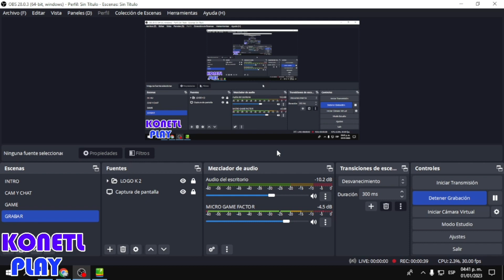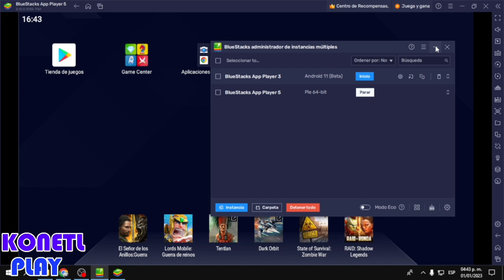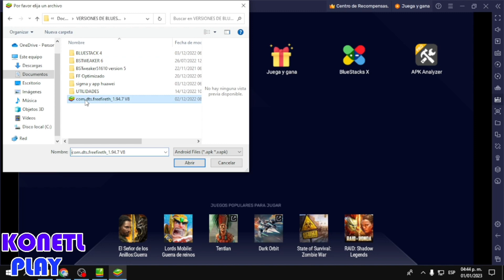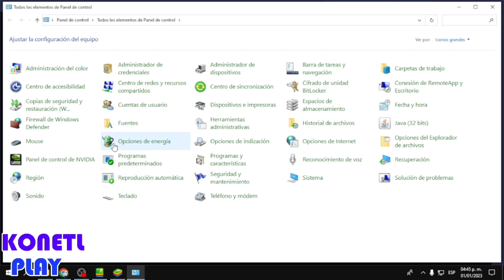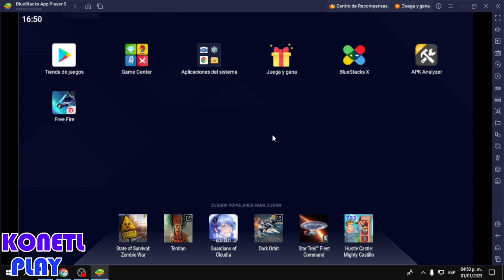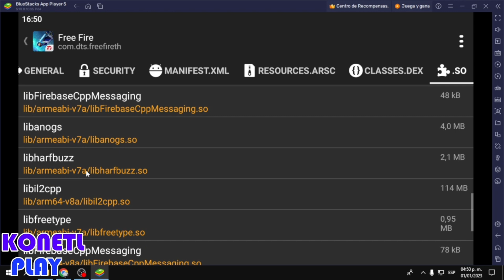BlueStacks 5 ✅ free fire x86? ✅ configuracion ✅ pie 64 bits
configura BlueStacks 5 en la versión de Android pie de 64 bits ya que tiene buena optimización y rendimiento. pruébalo.